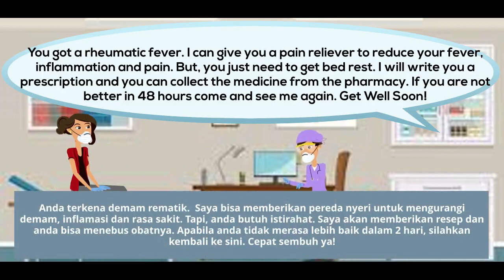Belajar Basic Conversation Bahasa Inggris - Seeing The Doctor Part 3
Hi Guys! Video ini adalah part 3 yang membahas contoh percakapan ketika kita bertemu dengan seorang dokter.

Supaya bisa mengembangkan contoh percakapan di video ini dengan lebih baik, aku sarankan kalian lihat video part 1 (tentang Medical Health Vocabulary) dan part 2 (tentang cara membuat janji bertemu dengan dokter).

Di video part 1 ini ada pembahasan tentang semua kosakata penting yang terkait dengan kesehatan, penyakit, medical supply, dll.Sedangkan di video kedua, ada penjelasan tentang cara membuat janji bertemu dengan dokter.

 Harapannya, ketika kita sudah tau semua kosakata dan artinya, variasi percakapan kita bisa lebih kaya. Ditunggu ya saran dan komennya =)